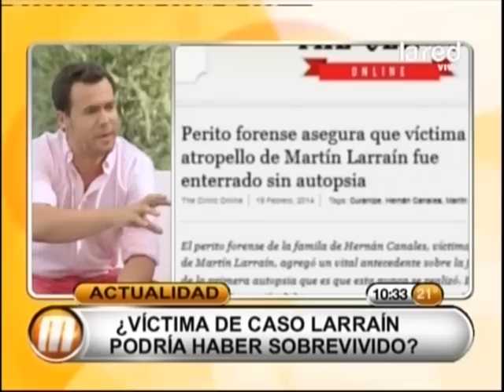¿Víctima de caso Larraín podría haber sobrevivido?